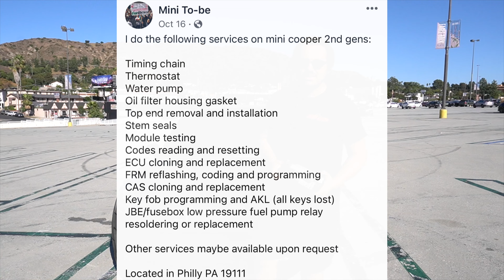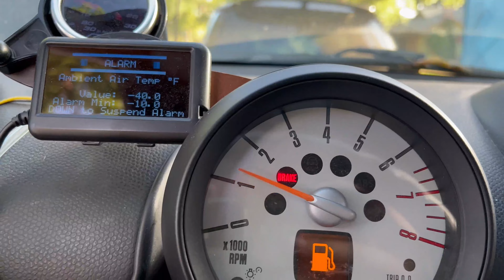RPM Powered R400 Big Turbo Kit Install - MINI Cooper S Countryman All4 N18 engine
In today’s video I install the RPM Powered R400 Turbo kit! Such a cool setup! Sounds wild in person, can’t wait to turn up the boost!